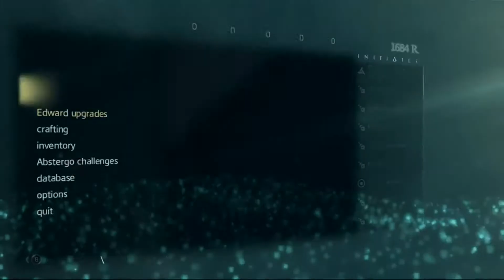Assassin's Creed 4 Black Flag Gameplay Walkthrough Part 3 Let's Play Xbox 360 PS3 PC